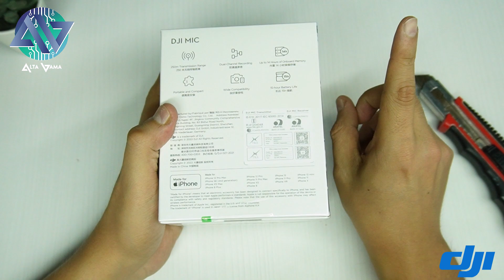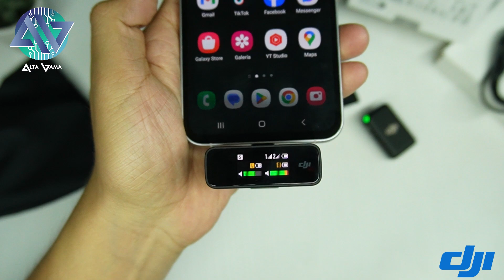DJI Mic | Unboxing | El Micrófono Inalámbrico Más Completo en Español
Hoy te presento los DJI MIC, unos micrófonos inalámbricos de gran calidad y autonomía.
Son compatibles con Android, iOS y cámaras profesionales. Tiene Bluetooth 5.2 y un rango de alcance de 250 metros. Por si fuera poco tienen memoria y una batería de 15 horas con una sola carga.
El sonido que logran es realmente increíble y puede ser mono y estéreo.